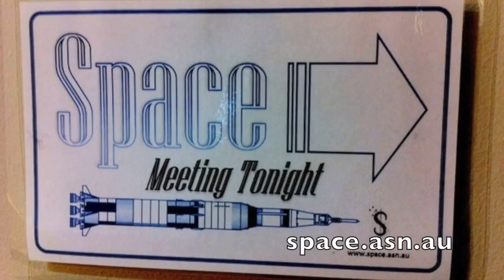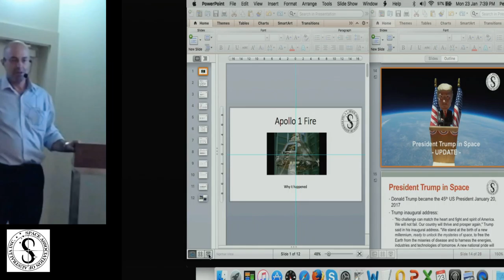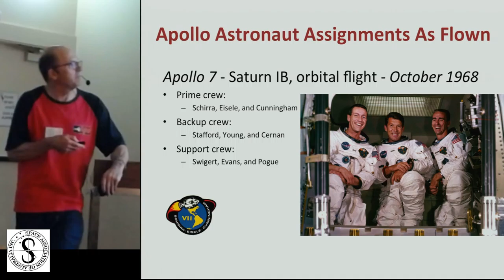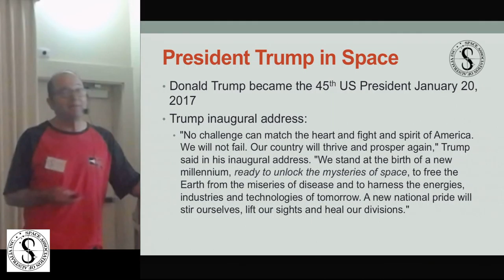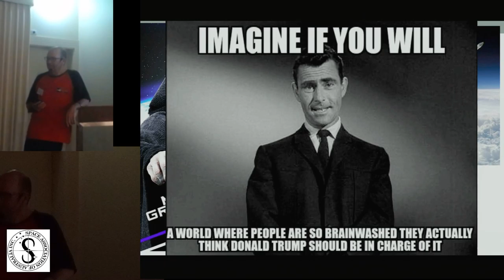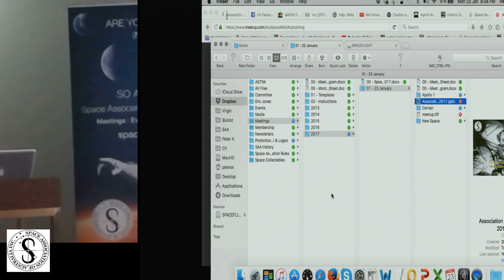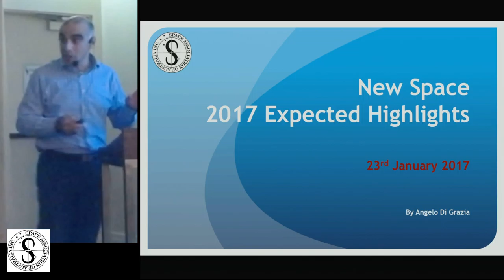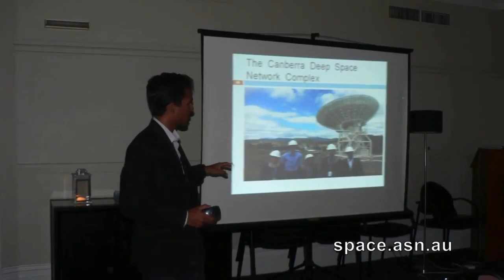SAA TV - January 2017 - HD Stream - Fallen Astronauts - Apollo 1 fire 50 years on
Space Association of Australia January Free Public Meeting.
Fallen Astronauts: The 50th anniversary of the Apollo 1 tragedy

Agenda
7:15 - 7:30 Association business: TBA
7:30 - 8:30 Fallen Astronauts: The 50th anniversary of the Apollo 1 tragedy
8:30 - 8:50 Break for socializing
8:50 - 9:30 Space news:
9:30 - 10:00 Planetary and space science: